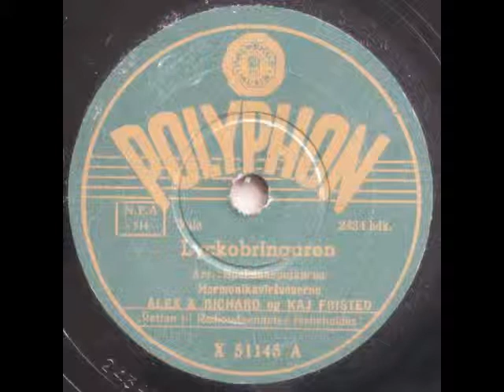Lyckobringaren - Alex og Richard; Kaj Fristed 1946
Lyckobringaren

Arrangement: Spelmanspojkarna

Alex & Richard og Kaj Fristed

1946